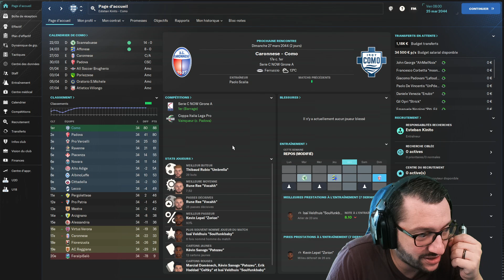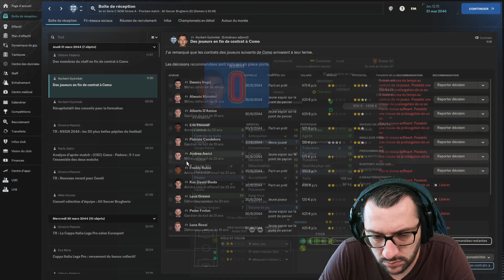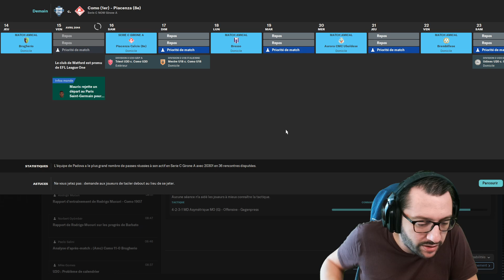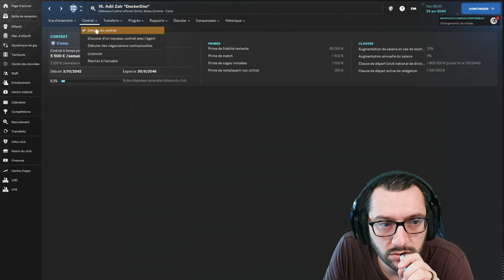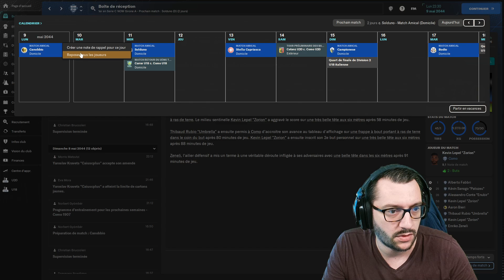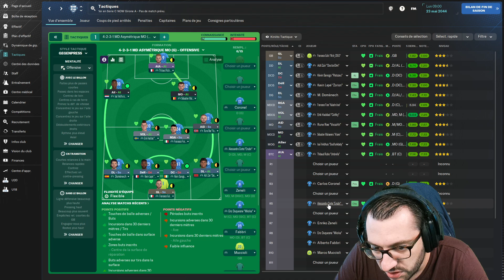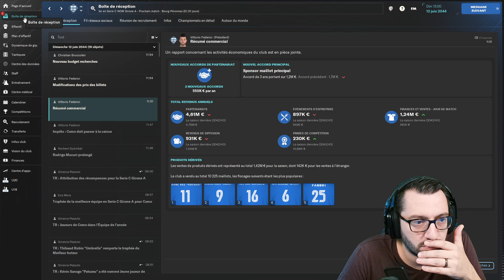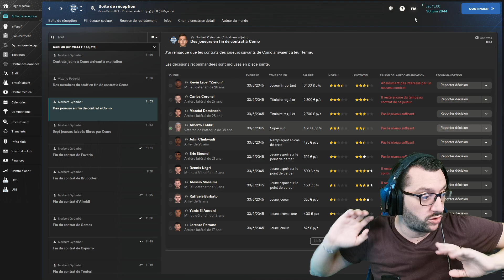[FM24] Fin de saison en D3 ! | Live Twitch du 26.08.24 | Football manager 2024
→ Rediffusion du live du lundi 26 août 2024 sur Football Manager 2024.

• Pentagon Challenge
• Como 1907
• D3 - Italie
• Saison 21 (Saison 1 en Europe)

00:00 : Écran d'attente
10:04 : Live

💻 RÉSEAUX & LIENS :

- La chaine principale sur YOUTUBE : @kiniitooo

- Viens nous voir en live sur TWITCH : /kiniitooo

- Retrouve-moi sur TWITTER : /kiniitooo

- Des trucs drôles sur INSTAGRAM : /kiniitooo_

- Des formats courts sur TIK TOK : @kiniitooo_